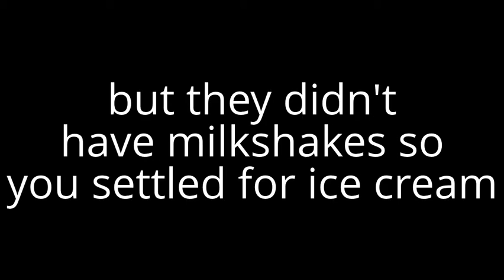interactive adventure fun at the beach-get milkshake first